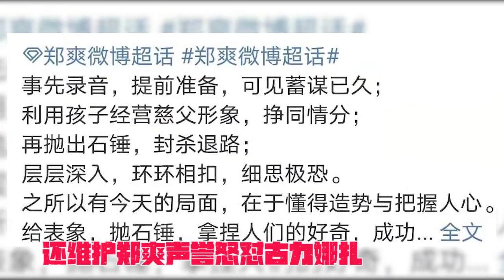郑爽1 6万死忠粉集结，疑似要为郑爽讨公道：都是张恒的阴谋论！